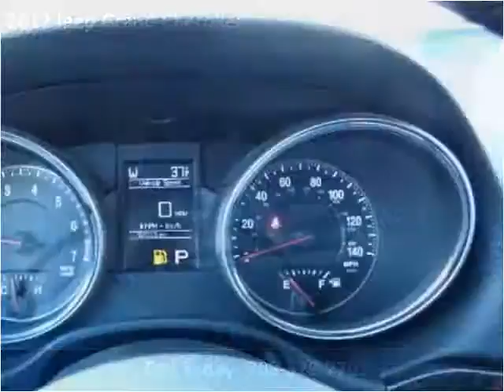2012 Jeep Grand Cherokee Used Cars Burbank IL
This 2012 Jeep Grand Cherokee is available from Baha Auto Group.